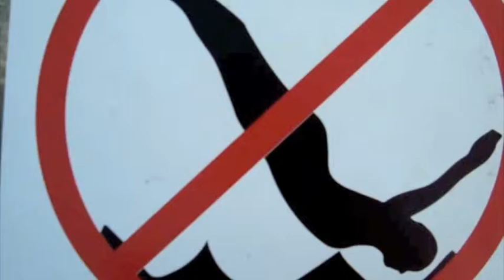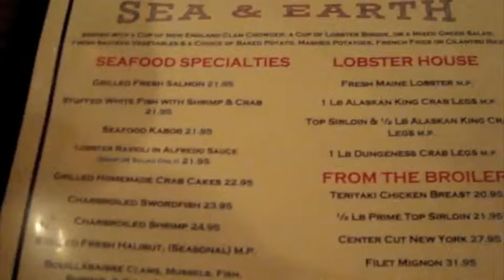California - Day 9 (Part 2/2)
Drove down to Santa Barbara beach! It was a nice day and a nice place to discover. Finally ate some seafood on the pier. What's a beach day without seafood?! It was further then expected but we still ended up enjoying our time there.